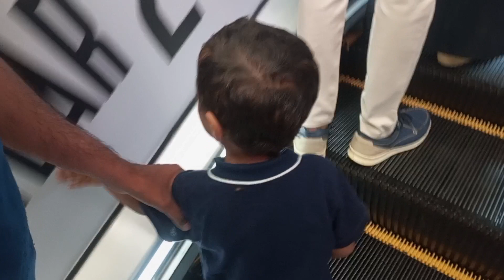Full masti day🥰|| Yeh special apke lye😍||Love my YouTube family❤||Chicken pulao😊